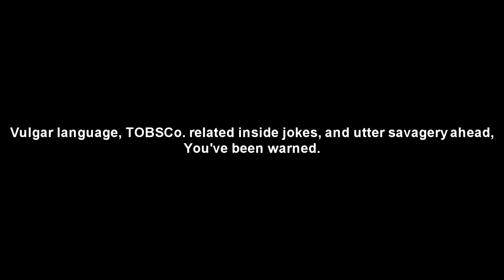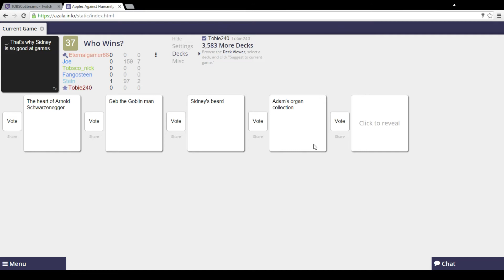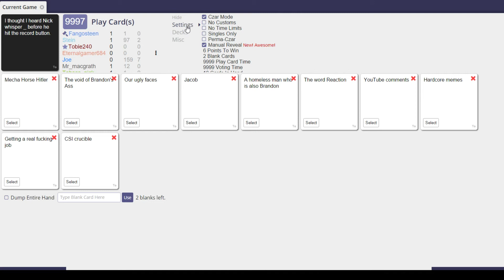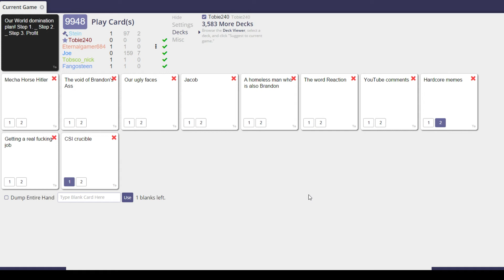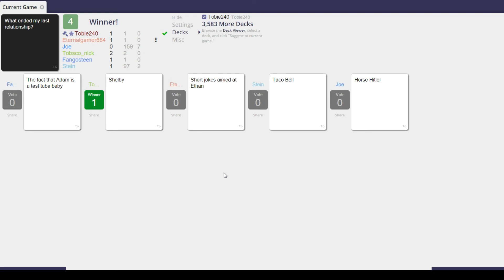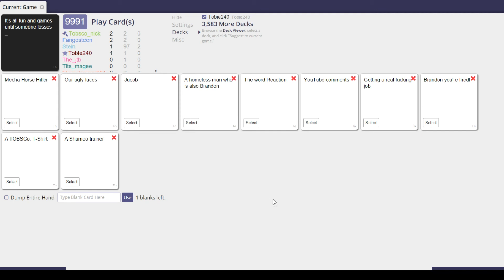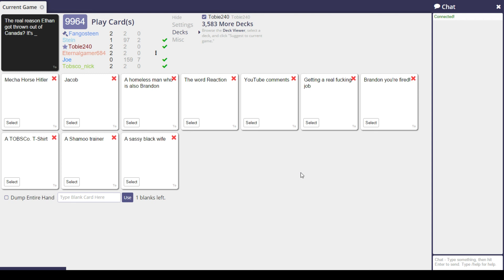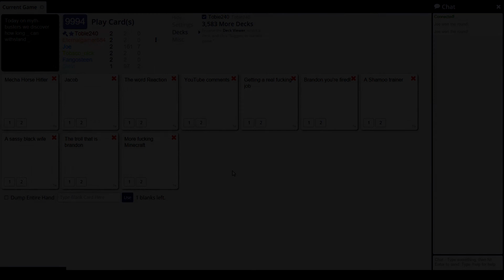Cards Against Humanity - TOBSCo. Edition (Livestream Highlights) EP 1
Part one of our Cards Against Humanity game during our charity stream some time back. Good luck watching these, it gets dirty, and a bit savage.